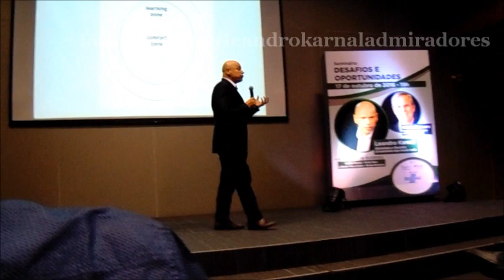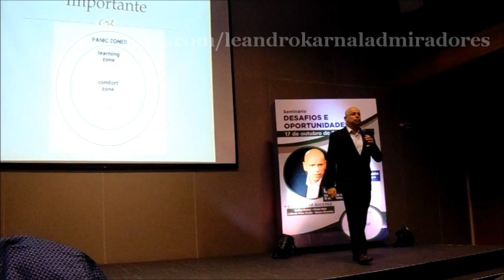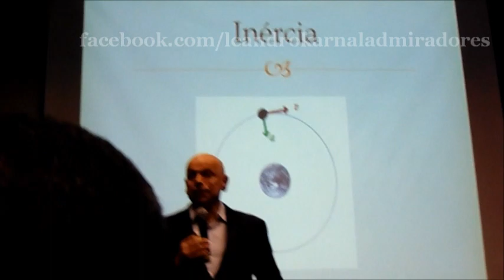LEANDRO KARNAL - "Não há conselheiro pior do que a felicidade"